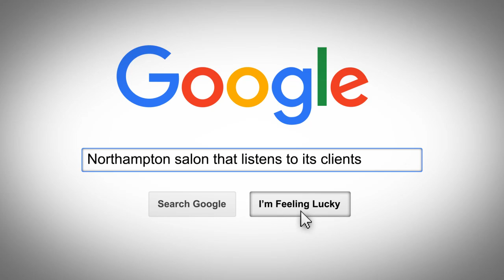Northampton Hair Salon - Award Winning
Barbarella are Northampton's award winning hair salon with boutique salon's on St Giles Street. Watch this short video and find out who we are and why our clients love us.